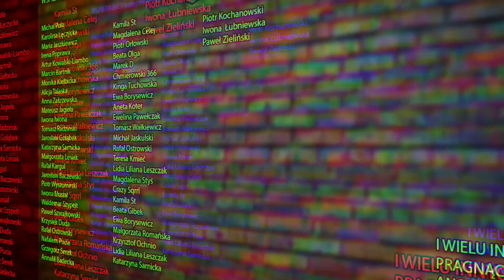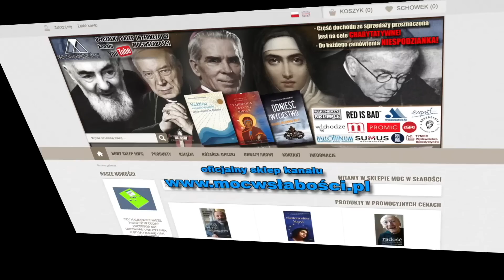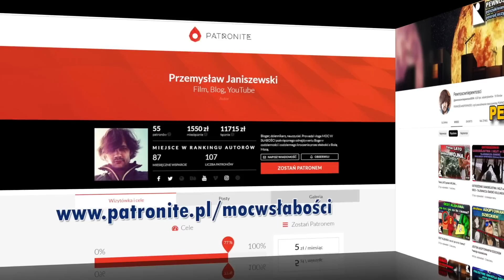WIDZIAŁ ANIOŁÓW PODCZAS MSZY ŚW. /Luisa Piccarreta/